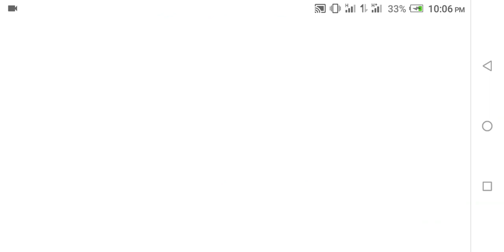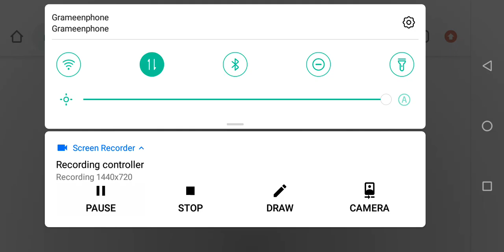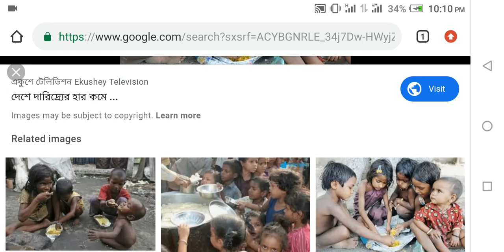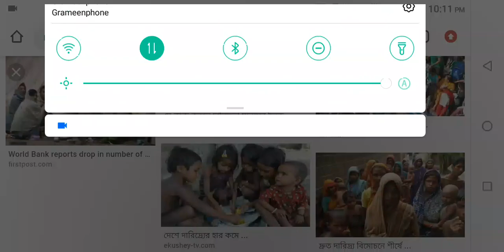Three rewards for the poor, which the rich will never get hbibulmurchalin My Channel